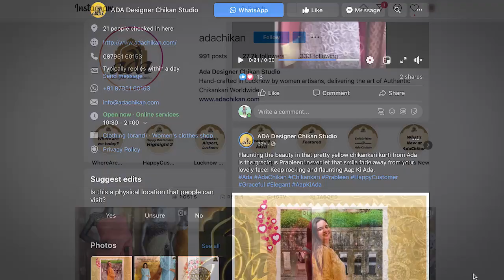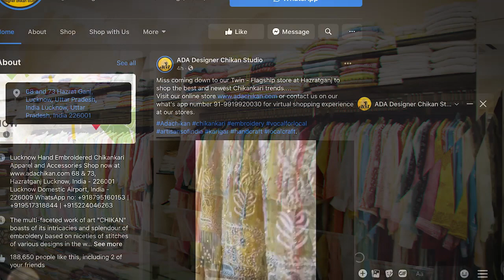ADA Chikan X Facebook Fuel for India: Small & Medium Business case study, Facebook India Event 2020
COO Vartika Punjabi from Ada Designer Chikan Studio, Lucknow in an interview with Archana Vohra, Director Small and Medium Businesses Facebook India. They explore how Social Network Companies by Facebook ( Facebook, Instagram, WhatsApp) have shaped e-commerce business journeys in the Indian market. The role of Coronavirus pandemic and its effect on boosting e-businesses and online payment gateways.

Ada Designer Chikan Studio has conceptualized the traditional art of Lucknowi Chikankari as a timeless fashion statement by bringing together over 30,000 women artisans to create the hand embroidered craft and receive delightful appreciation for the cognoscente over the years. Ada is proud to state they have delivered authentic Chikankari products in over 60 countries across the globe